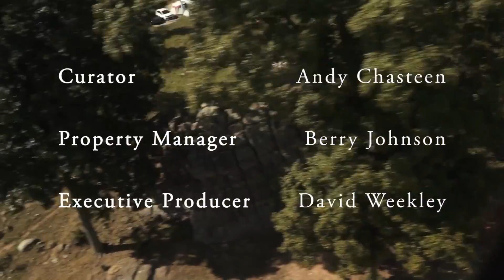24 Hours of Horseshoe Hell - 2013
A recap of the last 24 Hours of Horseshoe Hell climbing event.